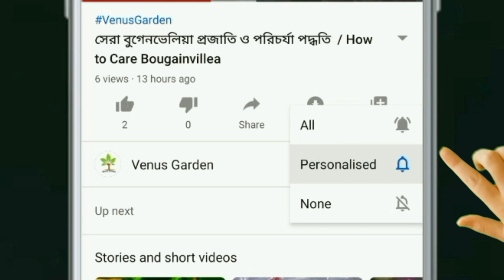ঘরে কি কি গাছ রাখা যায় / কোন কোন গাছ ঘরে রাখা যায় / Indoor Plants / Air Purifying Plants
Hello friend, In this video I have shared some very beautiful indoor plants from the nursery. They will enhance the beautiful of any room as well as they will remove toxins from the air as purify the air and they are low maintenance too.

 too.
Hope you find this video helpful.

Topics covered :
Air purifier plants indoor
Indoor plants decoration
Indoor plants for beginners
বাতাস বিশুদ্ধ করার গাছ
ঘরে কি কি গাছ হয়
ঘরের ভিতরে কি কি গাছ রাখা যায়